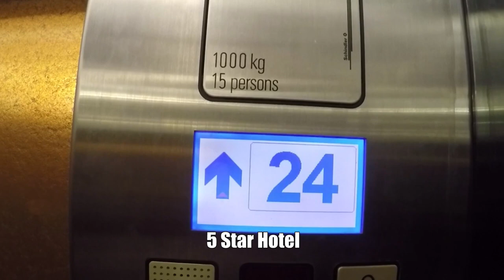Amari Watergate Bangkok